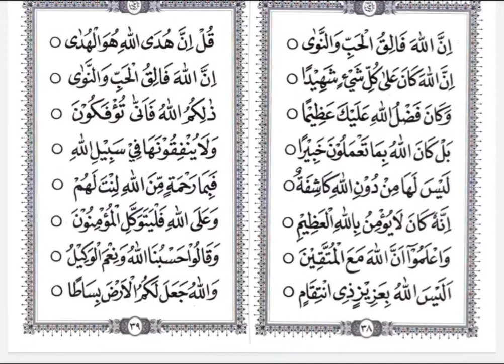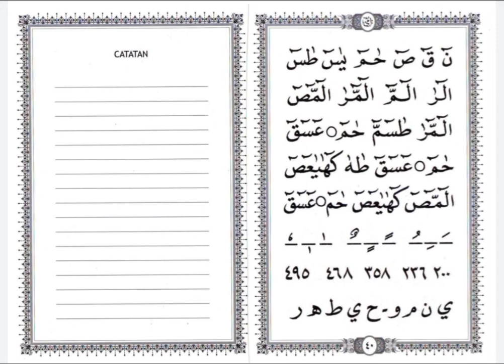Belajar Mudah Metode UMMI Jilid 5 Halaman 36-40